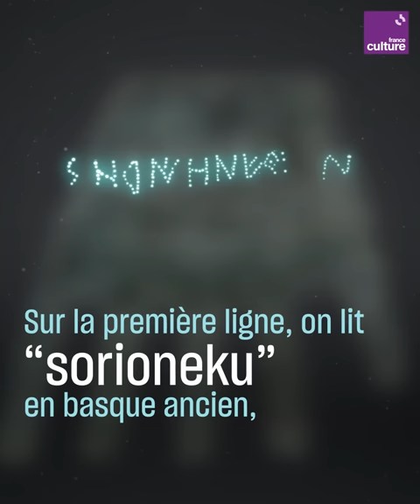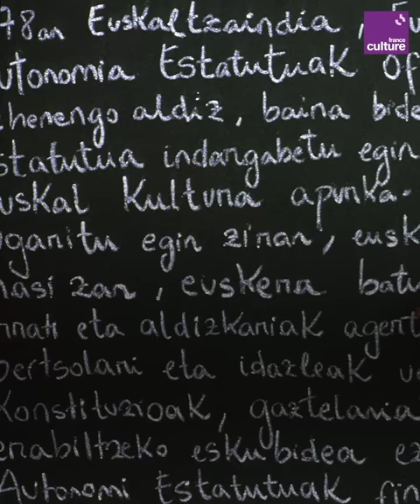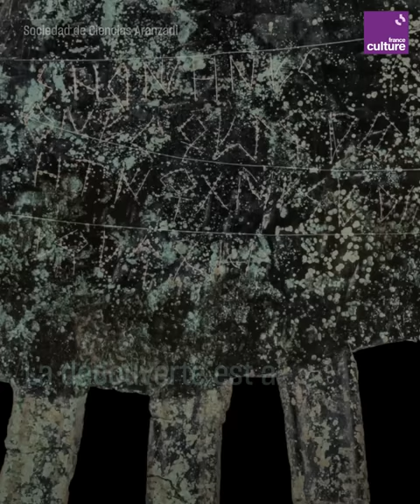La main d'Irulegi, découverte capitale pour la langue basque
On en sait un peu plus sur les origines floues du basque, langue singulière, grâce à cette main en bronze vieille de 2000 ans, la main d’Irulegi. Mais la tâche s’annonce compliquée. Joaquín Gorrochategui, linguiste à l’Université du Pays basque, explique les enjeux de la découverte.